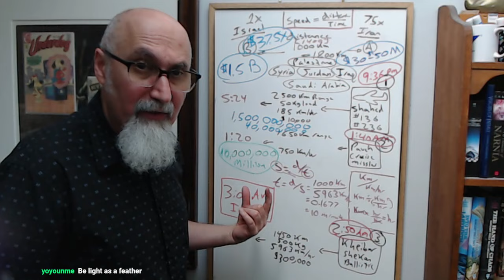If Permitted, Zionist Israel Will Ethnically Cleanse Entire Levant of Non-Jews, Genocide the Region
FULL LIVE STREAM: Math #86: Mathematics of War, Israeli AI Genocide in Gaza, Physics of Iran's Attack on Israel [ASMR]

***CRYPTO***
▶️ As well as Cryptocurrencies:
Bitcoin (BTC): 1Peam3sbV9EGAHr8mwUvrxrX8kToDz7eTE
Bitcoin Cash (BCH): 18KjJ4frBPkXcUrL2Fuesd7CFdvCY4q9wi
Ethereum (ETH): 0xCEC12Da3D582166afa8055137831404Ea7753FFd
Ethereum Classic (ETC): 0x348E8b9C0e7d71c32fB2a70DcABCB890b979441c
Litecoin (LTC): LLak2kfmtqoiQ5X4zhdFpwMvkDNPa4UhGA
Dash (DSH): XmHxibwbUW9MRu2b1oHSrL951yoMU6XPEN
ZCash (ZEC): t1S6G8gqmt6rWjh3XAyAkRLZSm9Fro93kAd
Doge (DOGE): D83vU3XP1SLogT5eC7tNNNVzw4fiRMFhog

Peace.

chycho

Peace,

chycho